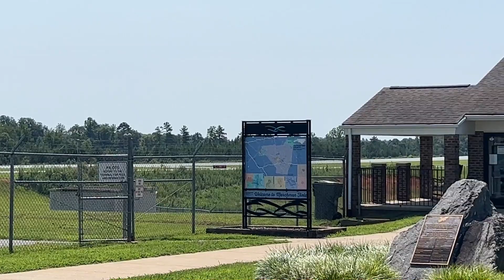4 Puppies Go To Their New Families | MillieXDave Litter of 5